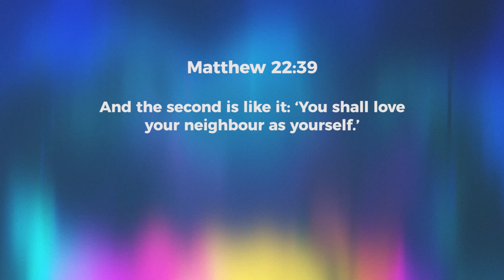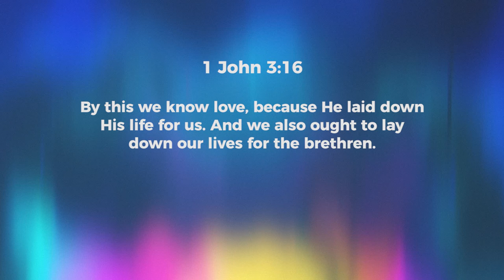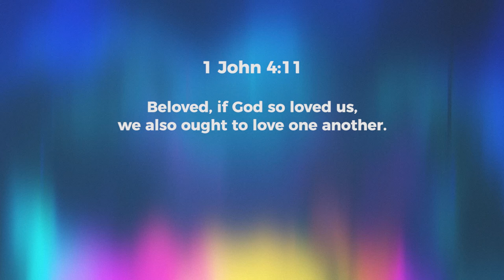To Love God Is To Love Others! - Jeyakumar Isaiah | Daily Devotion, July 29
Today's Daily Devotional: To Love God Is To Love Others!